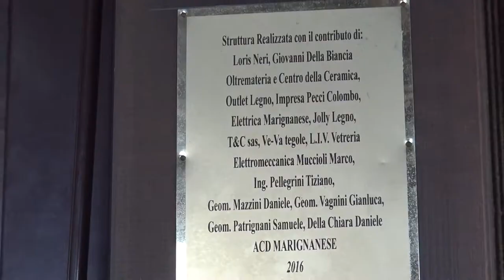Report Cattolica Marignanese 1923 5a Puntata